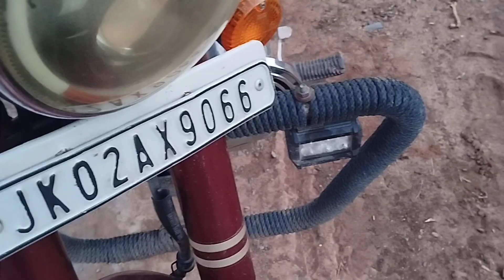vlog Banana ka time//kuch kho gaya😒@king_ik_vlogs-sy1we @theamirmajid